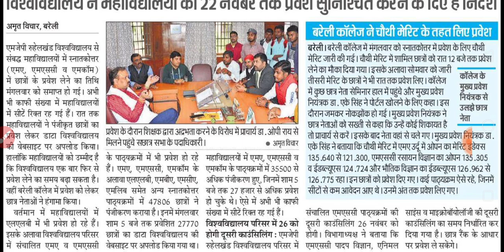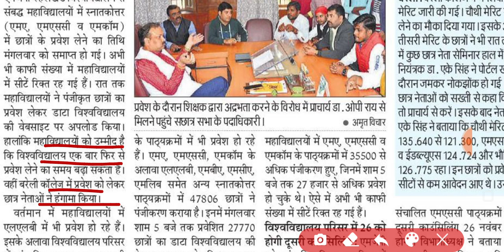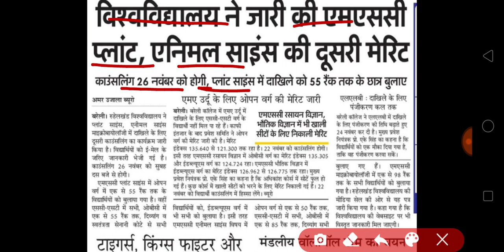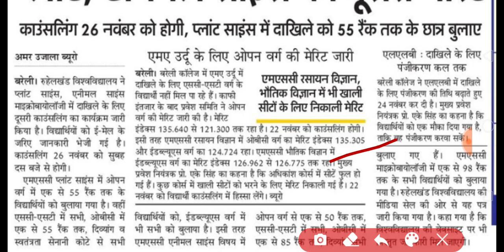Mjpru latest update today | mjpru admission news today